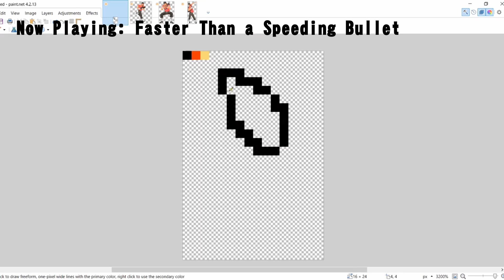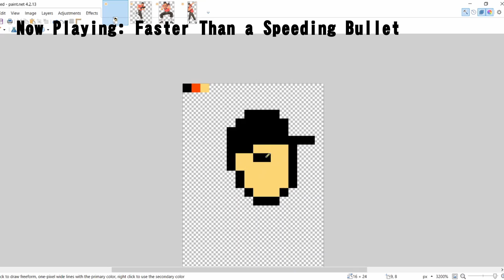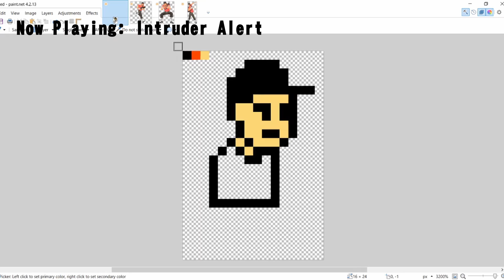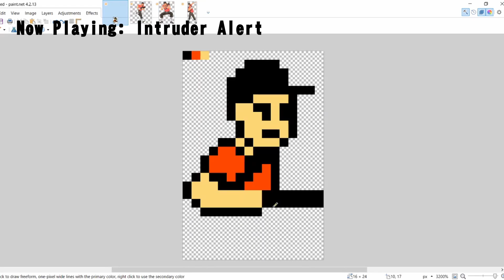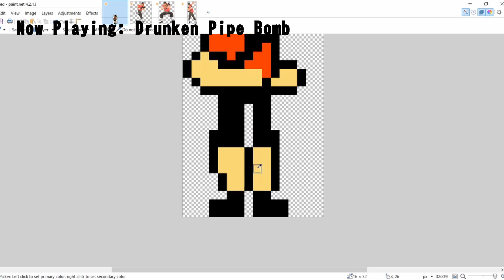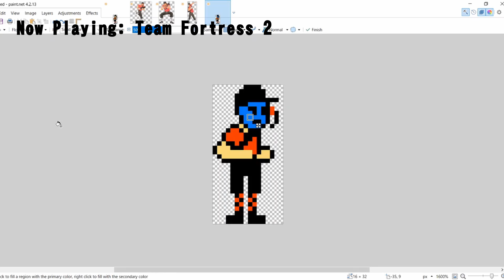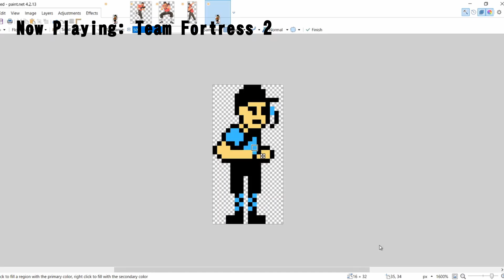Scout Pixel Art Time-Lapse (NES Style)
Just a quick video exploring what I can do with DaVinci Resolve. I might make the other Mercenaries.

NES Style:
The NES could only render sprites with 3 colors and a fixed color palette.